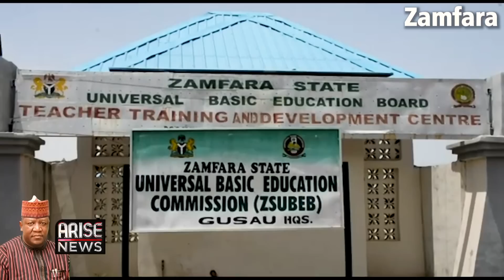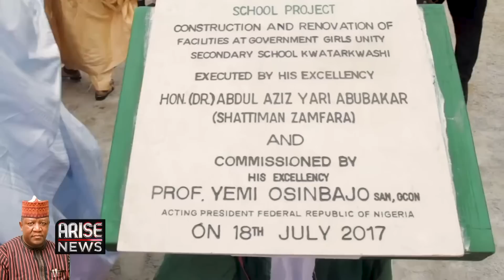10th SENATE PRESIDENCY: SUPPORT FOR ABDUL'AZIZ YARI FOR SENATE